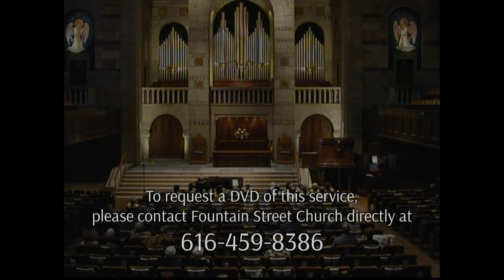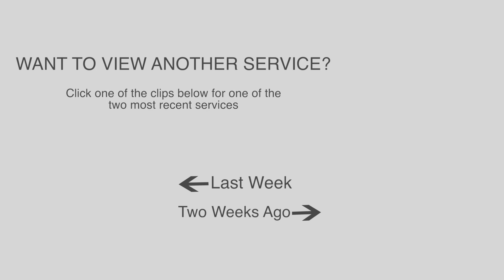"Things Are Looking Up" | February 11, 2018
(8:30) Welcome: Patrick Eaman
(25:12) Special music: "Somewhere" (Bernstein/Stickles)
(28:44) Sermon: "Things Are Looking Up" (Wooden)

Welcome to Fountain Street Church! On February 11, 2018, The Rev. Dr. W. Frederick Wooden explained that in our hearts and minds, everyone has dreams that look up, but a path that looks down.

FSC has been an independent, liberal, non-profit institution in Grand Rapids, Michigan, for over a century. We strive to be a vibrant church community that challenges individuals to craft their own spiritual journeys and engage in creative and responsible action in the world. or our Facebook page for more information.